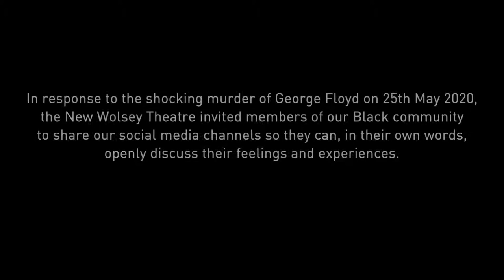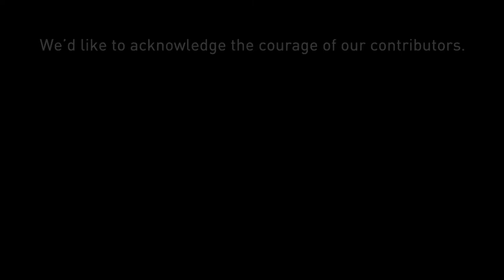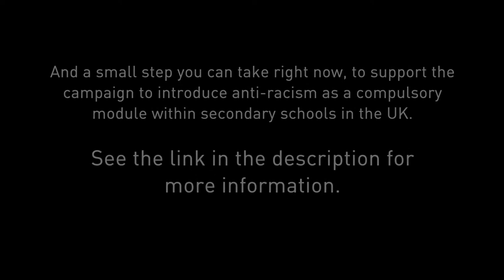Black Lives Matter: New Wolsey Theatre (Captioned)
We have always supported Black artists and theatre-makers at the New Wolsey, so with everything in mind we have been reaching out behind the scenes to artists, trustees, and companies we’ve partnered with in the past to ask them for their thoughts. Here are some of their responses.

This video is captioned.

A small step you can take right now, is to support the campaign to introduce anti-racism as a compulsory module within secondary schools in the UK.